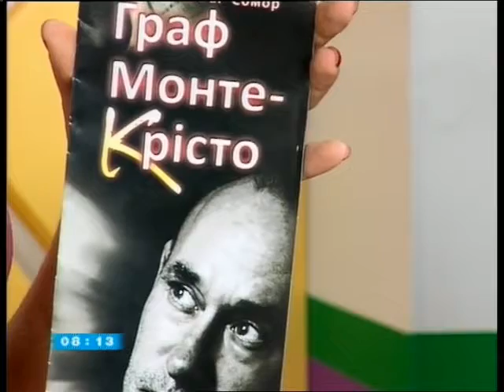A Monte Cristo grófja Herszonban - Ukrán TV stúdióbeszélgetés- 2013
Nagy közönségsikert aratott a békéscsabai musical Ukrajnában

Hosszan tartó ovációval köszönte meg a közönség Ukrajnában a Békéscsabai Jókai Színház társulatának a Monte Cristo grófja című musical előadását - adta hírül az ukrán média 2013-ban.

A magyar társulat 2013. májusában lépett fel a dél-ukrajnai Herszon városában, Kelet-Európa egyik legnagyobb nemzetközi színházi találkozóján, a Melpomena Tavrija nemzetközi fesztiválon.

Az ukrán tsn.ua és pik.ua hírportálokon megjelent kritikák szerint a színházlátogatókat ámulatba ejtette és a “székekhez ragasztotta” a szereplők gyönyörű kosztümje, a látványos díszlet és az ukrajnai színházakban rendkívülinek számító látványelemek.

A fesztivál igazgatója, Olkeszandr Kniga is elismerte, hogy Ukrajnában soha nem látott látványos darabbal lepte meg a magyar színtársulat az ukrán színházrajongókat